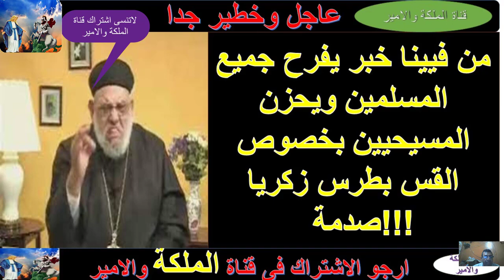عاجل جدا بث مباشر والباز و فرحة لحظة القبض على زكريا بطرس وتسليم جثمانة لمصر بعد وفاتة وتسليمة لاهلة